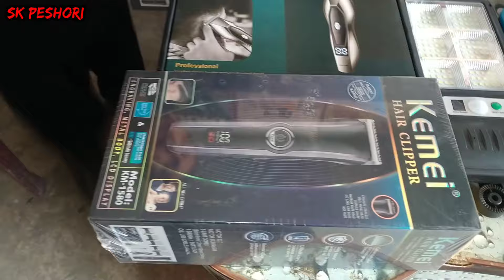Ramzan sale on Electronics in Karkhano Peshawar